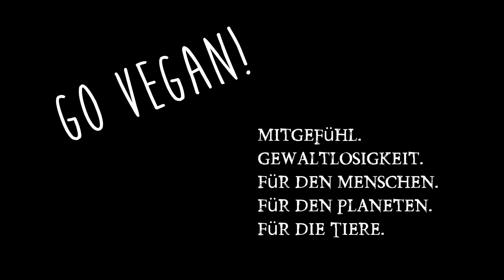Bewusstheit vs Bewusstsein & Meine Lebensbasis einfach erklärt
Heute möchte ich den Unterschied zwischen Bewusstsein und Bewusstheit erklären und darauf aufbauend Euch meine grundsätzliche Lebensbasis näher bringen, die es mir einfach macht über Leben und Tod, Aktion oder Nicht Aktion und generell alle Entscheidungen genau und problemlos fällen zu können.